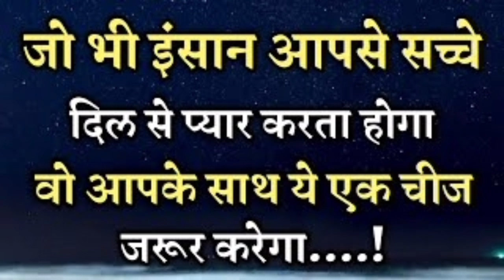जो भी इंसान आपसे सच्चे दिल से प्यार करता होगा वह आपके साथ यह एक चीज जरूर करेगा....